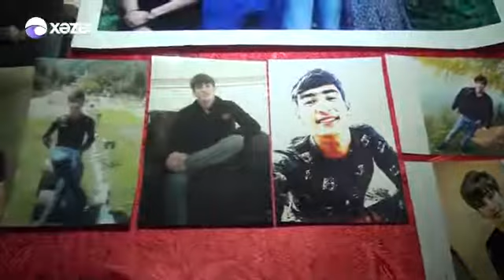Allah rehmet elesin emim nevesi